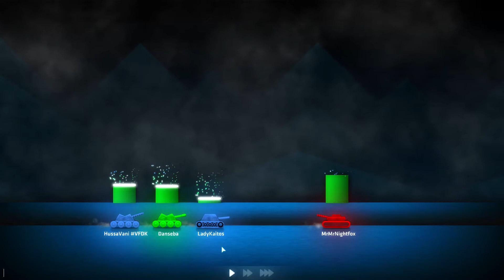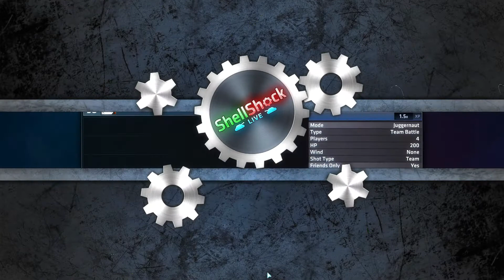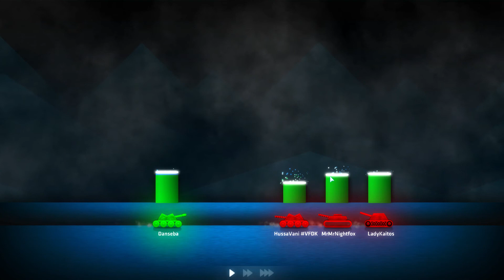VFDK - 017 - Shellshock Live - Hussa ist Schuld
ShellShock-Live, kurz SSL, ist ein Mehrspieler Panzer Spiel von kChamp Games. Es ähnelt vom Spielprinzip Klassikern wie zum Beispiel Worms. Auch wenn sich SSL noch im Early Access befindet, so ist das Gameplay gut funktionierend und ohne größere Bugs.
VFDK ist ein Zusammenschluss von 4 Spielern, die das HWSQ Prinzip schamlos übernommen haben. Gemeinsam spiele ich mit MrMrNightfox, LadyKaitos und HussaVani viele verschiedene Spiele, die es oft auch kostenlos gibt und das gleich 3x die Woche!.

*Social Media Ecke*